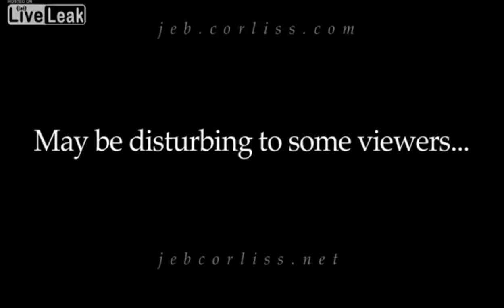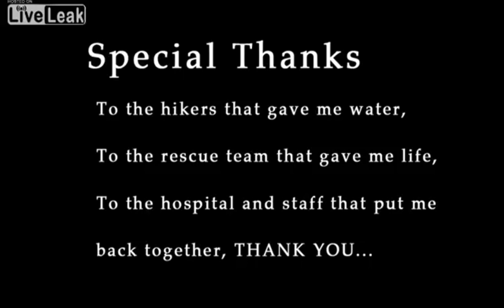Jeb Corliss breaks both legs during a base jumping mishap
Jeb Corliss breaks both legs during a base jumping mishap.  He spent 5 weeks in the hospital but vows to jump again!!